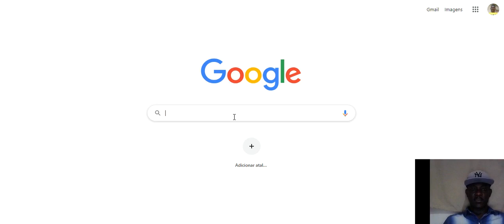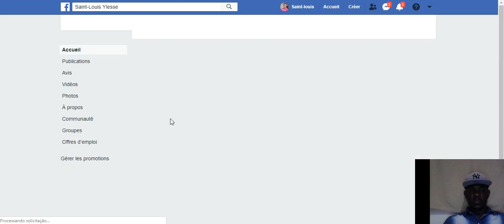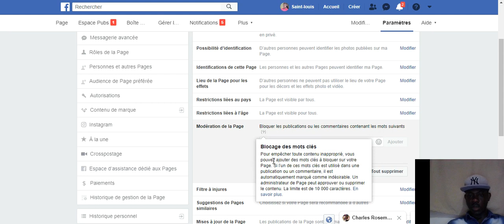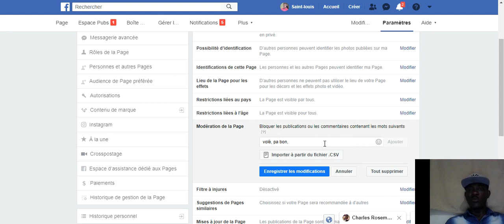MEN KÒMAN POUW MODERE ( PWOTEJE ) PAJ FACEBOOK OU A KONT MOVE KÒMANTÈ!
vin aprann koman pouw modere komantè kap fèt sou kont facebook ou. pouw achte biyè oubyen rezèvasyon otèl ou ale sou :